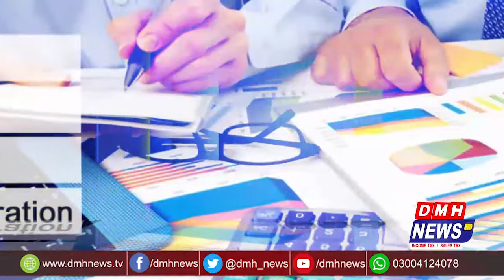TAA Member Rao Sunawar ali gogi Interview 7-5-2021 || DMH News